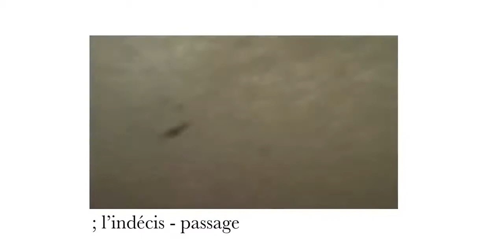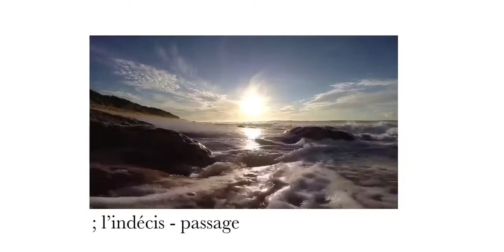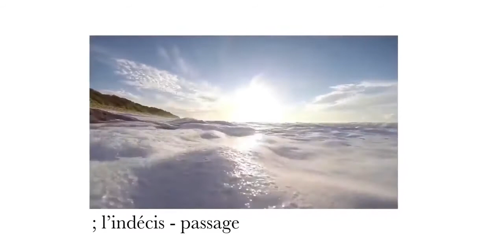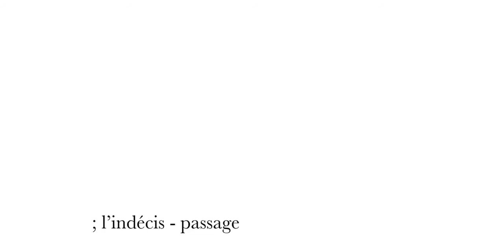Soko ▪︎ Hourglass Body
□ Creator  : Soko Subliminals
□ Reupload  : Soko Subliminals
this subliminal will give you
Toned Defined Waist
Hourglass Figure / Perfect Ratio
Filled in Hip Dips
Perfect Waist to Hip Ratio
Heart Shaped Butt
Perky Large Breasts (desired size)

FAQ + NOTES :
Headphones Required
You May Listen With Only One Earphone
Listen as Many Times as You Desire
Minimum : 3 Times Daily for Effective Results
Everyone Gets Results at Different Times
Stay Hydrated. It’s A Forced Subliminal